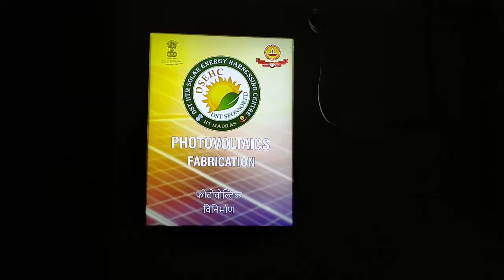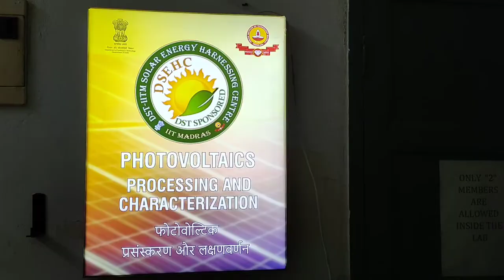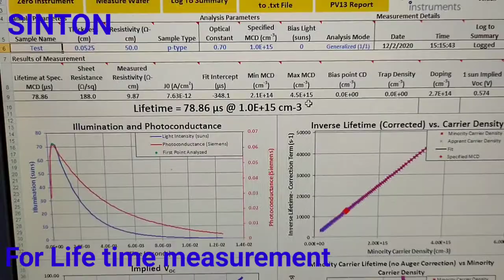DSEHC: Photovoltaic domain